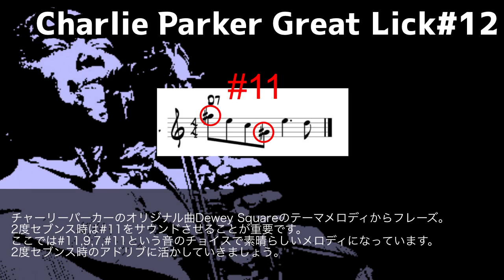必見！！２度セブンスでのアプローチ チャーリーパーカーグレートリック12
２度セブンス時の#11アプローチをマスターしよう　チャーリーパーカーグレートリック12

ビバップの創始者の一人、天才ミュージシャンCharie Parkerからジャズのアドリブを学んでいきます。

動画はパーカーフレーズが約３０分、５００回以上同じフレーズが繰り返しされます。

たくさん聞いて耳からジャズを学びましょう。

ジャズのエッセンスがたっぷり詰まったフレーズを練習して自分のプレイに活かしていきましょう。

◆◆◆YouTubeご視聴者限定ジャズサックスレッスンキャンペーン実施中◆◆◆

ただいま通常入会金10,000円の0円キャンペーンを行っておりますが、
YouTubeご視聴者限定で体験レッスン後入会した方には体験レッスン料3,000円+10,000円のキャッシュバックを致します。
入会金0円キャンペーンと合わせると通常料金より合計23,000円お得になります。
ユッティ先生のチャンネルやHPをご覧いただき、基礎から上達したい、アドリブへの理解を深めたい方はこの機会にお申込みください。
HPには当キャンペーンは掲載しておりませんのでお申込み時に必ず「YouTubeのキャンペーン適用希望」とお書きください。
※キャッシュバックはレッスン料金からの割引適用になります。

※それ以外の地域にお住いの方はスカイプレッスンをご利用ください。

100以上のジャズ譜面掲載中！Jazz Sheet Music